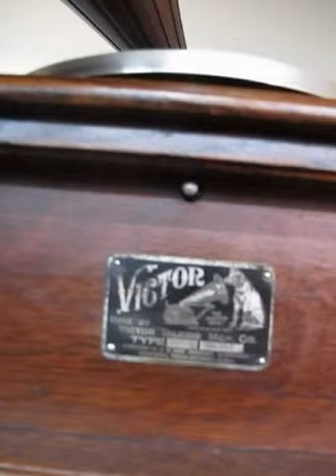Victor V with Speartip Horn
Beautiful Victor V with Quartersawn Oak Speartip Horn
Circa 1906
Original Finish on Horn and Machine, Cleaned and Polished at
  Bradford's Woodstripper in Liberty, MO
Original Decal in Great Condition
Plays Smooth and Quite
Fantastic Machine Top To Bottom
Wood is Fabulous
The Quartersawn Oak Horn is in Excellent Condition
Triple Spring Mechanism
Extra Large Quartersawn Case with Columns
Tapered Tone Arm with Excellent Nickel Plate
The Black Tone Arm Bracket Still Has the Original
  Gold Leaf Pin-Striping in Near Mint Condition
Upgraded Speed Controller (from the earlier models)
Larger Turntable to Play Any Size Record
Period Reproducer
Top of the Line Oak Victor Phonograph
  with the Most Desirable Speartip Horn

Machine
Height: 8"
Width: 16"
Depth: 16"

Horn
Length: 24 1/2"
Diameter: 22"